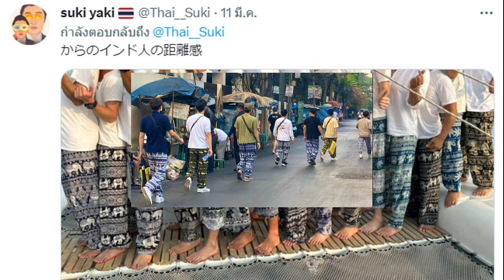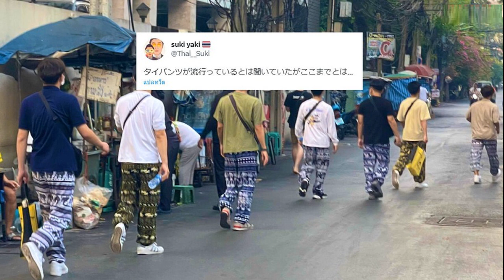รุมส่องเลข อุ๋งอิ๋ง เพชรบ้านแพง แก้บนศาลแม่ฮันนี่ พี่สาวราชินีหมอลำกอดทั้งน้ำตา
มืดฟ้ามัวดินปรากฏการณ์ยากจะได้เห็น รุมส่องเลข อุ๋งอิ๋ง สาวน้อยเพชรบ้านแพง คนเชื่อแม่ฮันนี่กลับชาติมาเกิด แก้บนฮันนี่ ศรีอีสาน ให้โชค4งวดติด พี่สาวราชินีหมอลำผู้ล่วงลับกอดทั้งน้ำตา

จากกรณี ยูทูบ สาวน้อยเพชรบ้านแพง ไลฟ์สด ปรากฏการณ์ยากที่จะได้เห็นเเบบนี้ !! อุ๋งอิ๋ง -บอสโจ ที่ศาลเเม่ฮันนี่ ศรีสะเกษ ขณะ นางเอกหมอลำสาวน้องใหม่ อุ๋งอิ๋ง สาวน้อยเพชรบ้านแพง จากคณะหมอลำขวัญใจแฟนๆ เดินทางไปแก้บนที่ศาลฮันนี่ ศรีอีสาน จ.ศรีสะเกษ จุดที่อดีตราชินีหมอลำชื่อดัง เกิดอุบัติรถคว่ำเสียชีวิต
ท่ามกลางแฟนคลับของ อุ๋งอิ๋ง เพชรบ้านแพง หรือ อุ๋งอิ๋ง รัตนาภรณ์ อุดทุม นางเอกสาวหมอลำน้องใหม่ที่กำลังมาแรง และเชื่อกันว่า เป็นแม่ฮันนี่กลับชาติมาเกิดด้วย เดินทางมาที่ศาลฮันนี่ ศรีอีสาน เข้าไปกราบแม่ฮันนี่ และ ขึ้นร้องเพลงบนรถแห่ ท่ามกลางแฟนคลับมืดฟ้ามัวดินแน่นศาลแม่ฮันนี่ รถติดยาวเหยียด
ทั้งนี้เจอพี่สาวเเม่ฮันนี่ซึ่งเดินทางมาจาก กาฬสินธุ์ อยากมากอด น้องอุ๋งอิ๋ง และได้กอด น้องอุ๋งอิ๋ง ทั้งน้ำตาถึงศาลแม่ฮันนี่ ศรีอีสาน เลย
ส่วนที่แฟนหวยรอคอย ส่องเลข น้องอุ๋งอิ๋ง จับเลขปิงปอง 3 ตัว แบ่งกันจับคนละเลข โดย น้องอุ๋งอิ๋ง , บอสโจ และ ปู่ทำพิธี

ปรากฏว่าได้เลข 6 – 2 – 5 โดย อุ๋งอิ๋ง จับได้เลข 5 เลขสุดท้าย บอสโจจับได้เลข 2 และ ปู่จับได้เลข 6 โดยแฟนหวยมาขอเลขล่าสุดเผยว่า แม่ฮันนี่ ให้โชคมา 4 งวดติดแล้ว